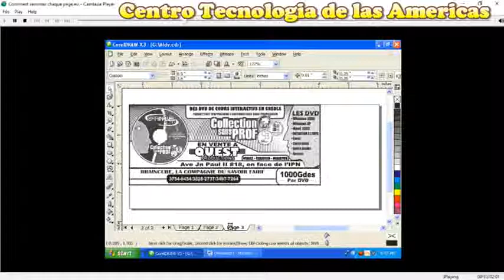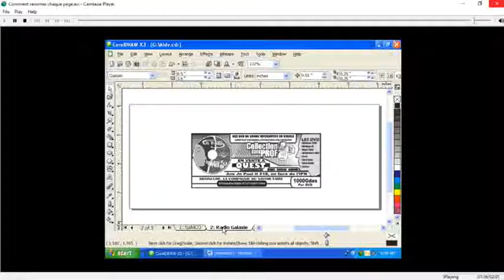Cours Corel Draw Chapitre 3 Lecon 3